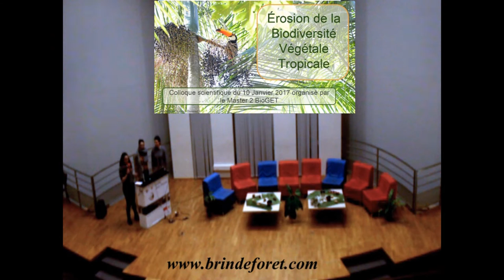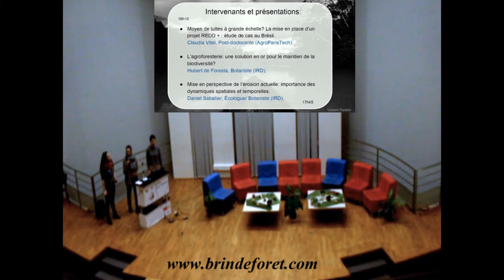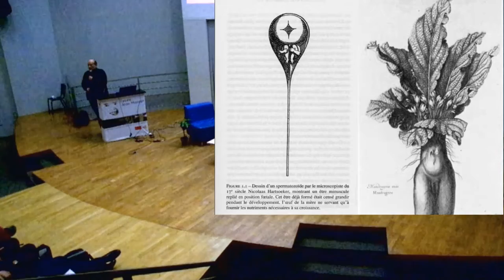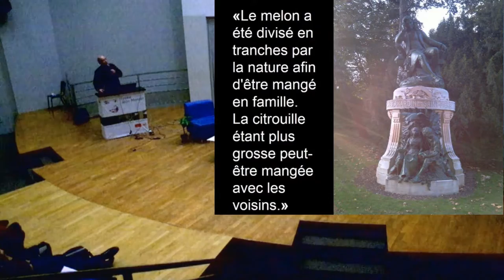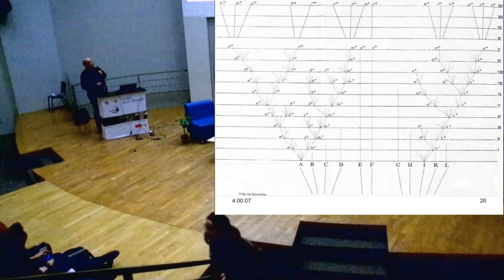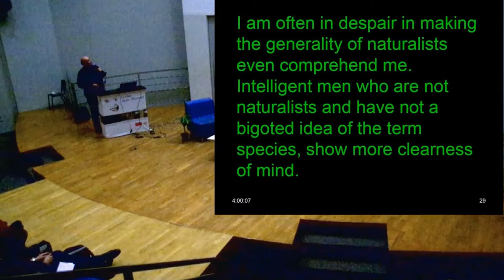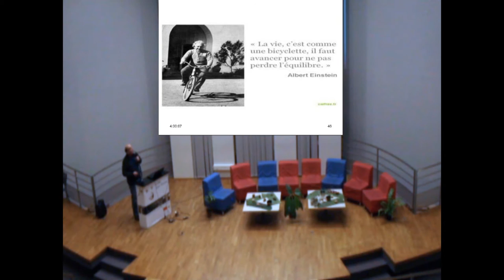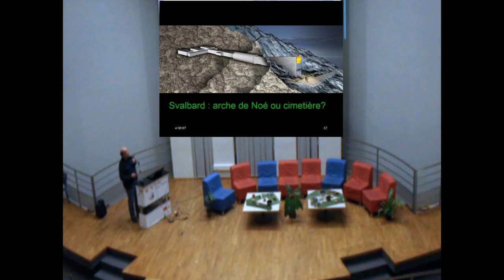Colloque Brin de Forêt #3: 1- Pierre Henri GOUYON (MNHN)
Le 10 Janvier 2017 au lycée Jean-Monnet s'est tenue la conférence annuelle du Master Biodiversité et Gestion des Écosystèmes Tropicaux (B2E-BioGET, Université de Montpellier). Le thème portant sur l'"Érosion de la Biodiversité Tropicale", 6 chercheurs d'horizons différents sont venus présenter leurs points de vue : faire un état de cette érosion, ses causes et les perspectives à venir. Au cours de cette journée, les lycéens ont également participé au débat en présentant leurs travaux sur la biodiversité, le rôle de l'homme et les solutions envisagées puis pendant une table ronde avec Mr. Francis Hallé, Mr. Yves Caraglio (CIRAD), Mme Dominique Chirpaz et les membres de l'association Brin de Forêt (BioGET). De nombreux ateliers ont également été réalisés dans le but de sensibiliser notre jeunesse à la richesse et l'importance de la biodiversité tropicale mais également celle autour de nous.

ET POUR RAPPEL : le financement Ulule est toujours ouvert (4 jours restants) ! Cet événement est une véritable réussite, participez à sa pérennisation!

Réalisation et montage: Thibault Chaillon